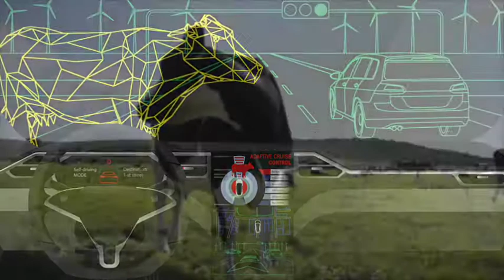Anco article trailer - Diets that keep your cows agile for high milk quality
Trailer for new article by Gwendolyn Jones, Anco Animal Nutrition Competence , published in International Dairy Topics, March 2018 Issue
Diets that keep your cows agile for high milk quality
Responsive and adaptive technologies are leading the development for increased agility in how we and machines are operating today. Imagine a world where dairy cows can adapt to challenges and stressors for more consistent and efficient production of high milk solid yields and milk quality